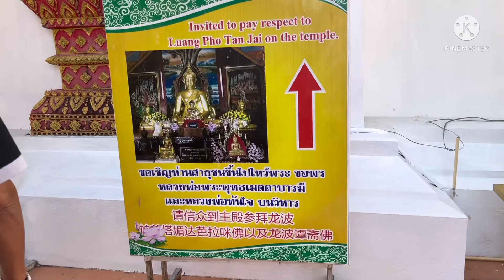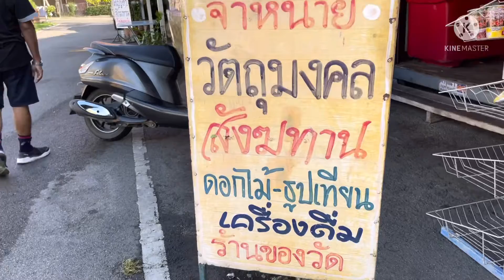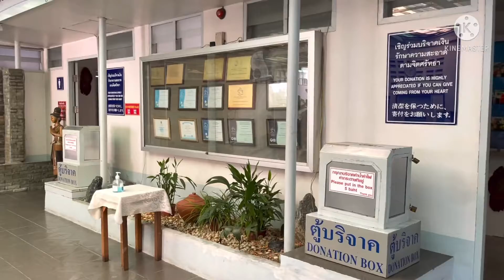พาไหว้พระวัดพระสิงห์ วัดผาบ่อง เชียงใหม่|ชมโคมไฟลอยกระทงที่อนุเสาวรีย์สามกษัตริย์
ตอนที่ 1 ช่วง 18 - 19 พย 64 ทริปเชียงใหม่ ดอยแม่อูคอ น้ำตกทีลอซู
วันที่ 18 พย 64 พาไหว้พระวัด พระสิงห์ วัดผาบ่อง เดินไปอนุเสาวรีย์3 กษัตริย์ ชมการเตรียมไฟลอยกระทง